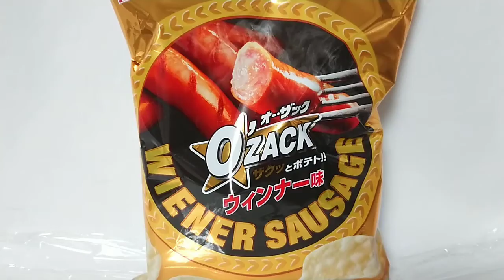POTATOCHIPS オーザックに…ウインナー味!?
オッスオラ勇者！ウインナー味…とは？
すべての答えはオーザックを食べれば分かったんですかねぇ？